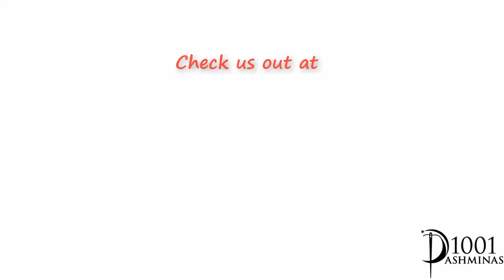Pashmina Making Process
Video showing the intricate traditional authentic Pashmina making process in Kashmir.